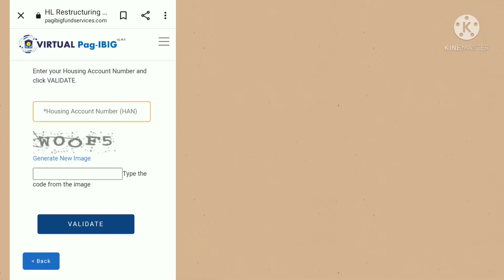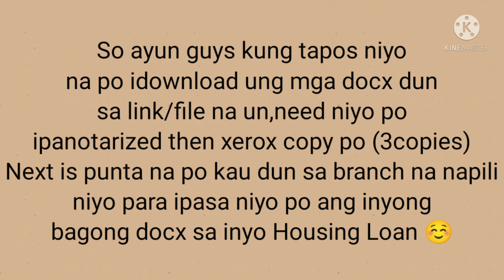HOUSING LOAN RESTRUCTURING APPROVAL | HL RESTRUCTURING APPROVED NA | HL RESTRUCTURING PROGRAM. 2